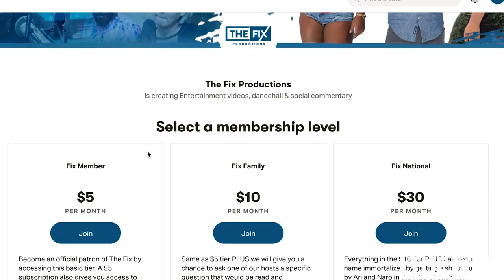Rawpa Crawpa & Natel To Talk Music Collab, Working w/ Nuclear, Vlogger Wars & more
Vlogger Rawpa Crawpa and artiste Natel talk their uncanny musical collaboration, Natel's reintroduction to the music scene, working with former Portmore Empire Nuclear and more.